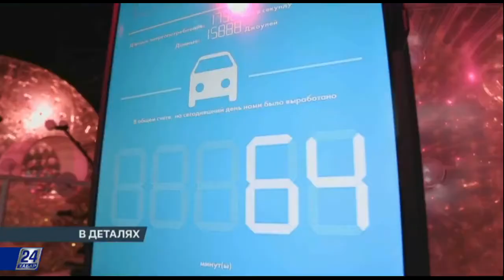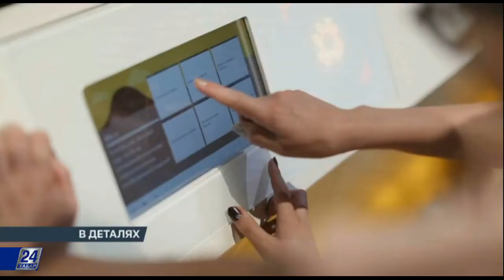В деталях. взгляд на ЭКСПО глазами детей